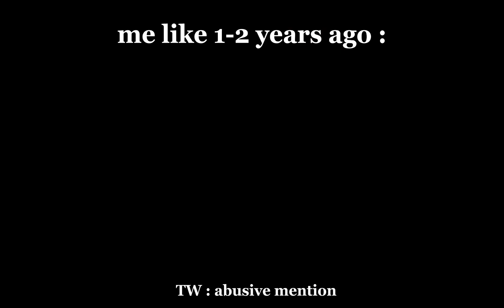⚠️ slight abusive mention⚠️ lol ( @idi0tic_suki_ )